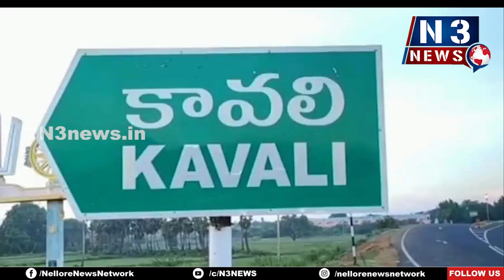కావలిలో ఉత్సాహంగా రన్ ఫర్ జీసస్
డివిజన్ పాస్టర్ల అసోసియేషన్ ఆధ్వర్యంలో క్రైస్తవ సోదరుల ర్యాలీ